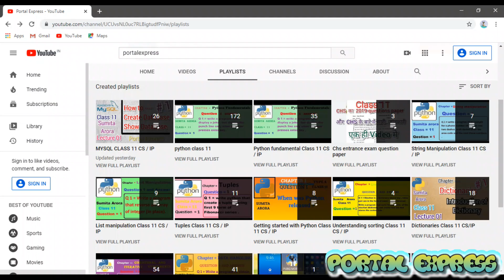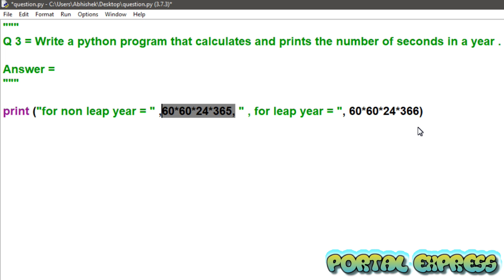Write a python program that calculates and prints the number of seconds in a year.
Q. Write a python program that calculates and prints the number of seconds in a year .

Q 3 || Type C ||  Python revision tour 1  || Sumita Arora || Class 12 || Computer science || IP

Answer :-

print ( "for non leap year = " ,60*60*24*365, " , for leap year = ", 60*60*24*366 )

Output :-

for non leap year =  31536000  , for leap year =  31622400